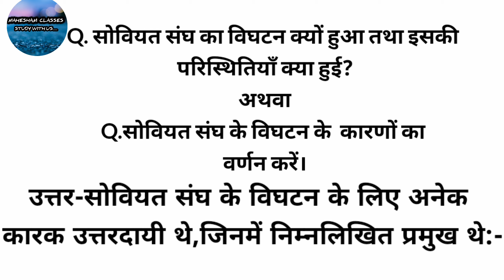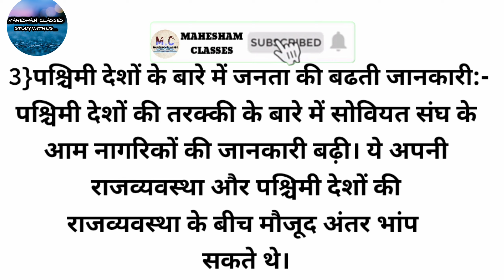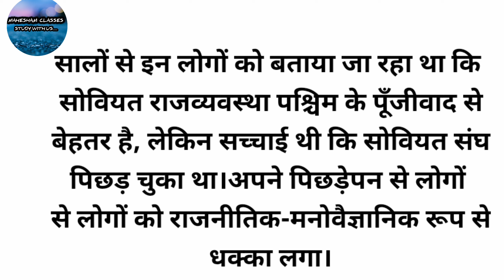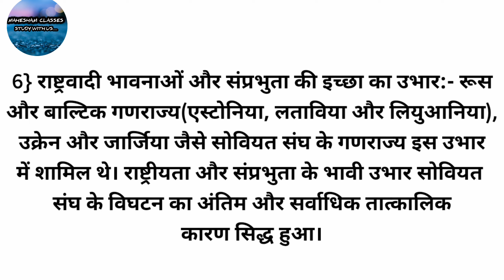सोवियत संघ का विघटन/पतन क्यों हुआ?तथा उसकी क्या परिस्थितियां थी?CLASS-12 Jharkhand Board|NCERT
सोवियत संघ का विघटन
सोवियत संघ का पतन

Hi Friends,

Friends, आपका बहुत-बहुत स्वागत है आपके अपने
You-Tube Channel MAHESHAM CLASSES
 में। Friend's हम इस video मे जानेंगे कि सोवियत संघ का विघटन/पतन क्यों हुआ? तथा उसकी उस समय क्या परिस्थितियां थी?

 हमारी कोशिश रहेगी की video देखने के बाद आपको कहीं और  जाने की जरूरत नहीं पड़े।

Friends अगर video  थोड़ा-सा भी अच्छा लगा हो तो
और  video को 🙏 👍like 👍 🙏and
🙏🔁Share🔁🙏 करे।